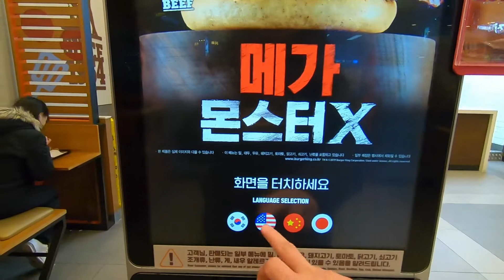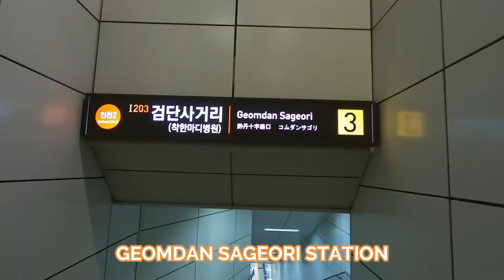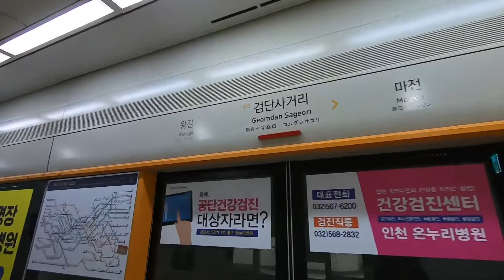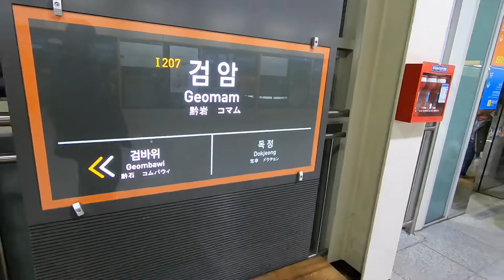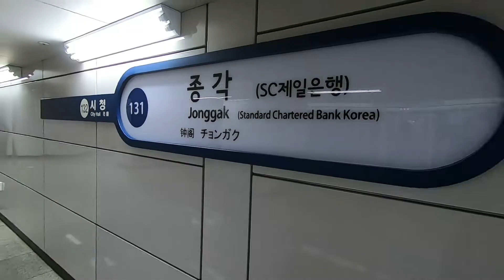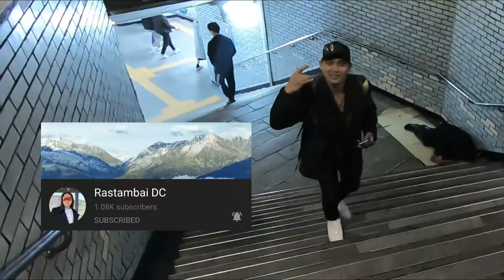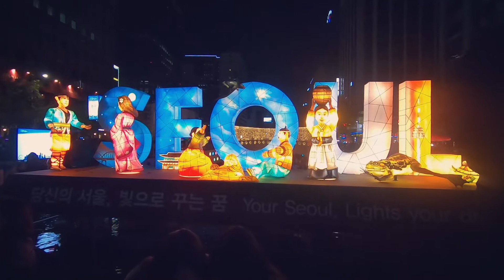SEOUL LANTERN FESTIVAL 2019 (factory worker in korea)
Mas mahaba pa ata yung byahe ko kesa sa nilage ko dun sa event.. hehe! medyo nagmadali ren kasu ako pauwe baka wala na ko masakyan ng bus papunta sa amen..hehe! maraming salamat sa panunuod mga katambay.. kita kits sa susunod na bidyo..